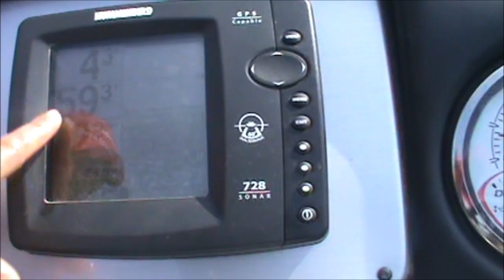Get OUTSIDE! with Henry VI White Bass Fishing Spoonbill Snagging Fort Gibson OK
Henry goes White Bass fishing and Spoonbill snagging on the head waters of Fort Gibson Lake in Oklahoma.